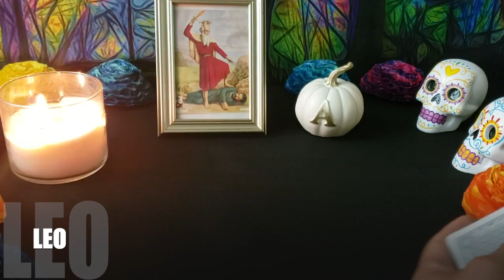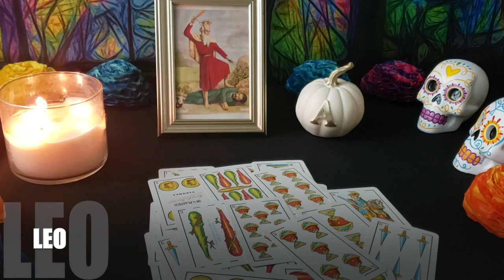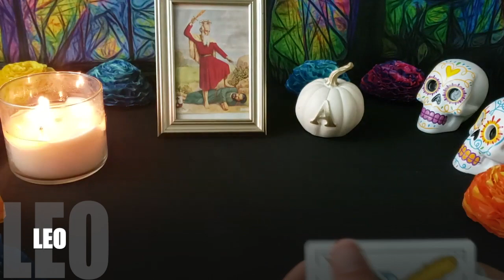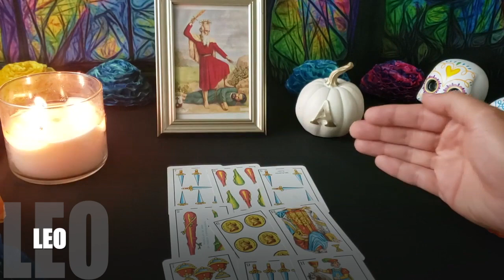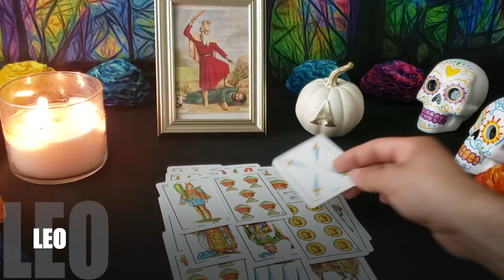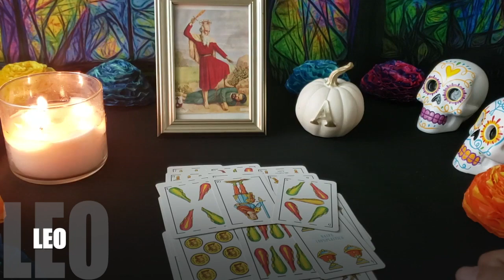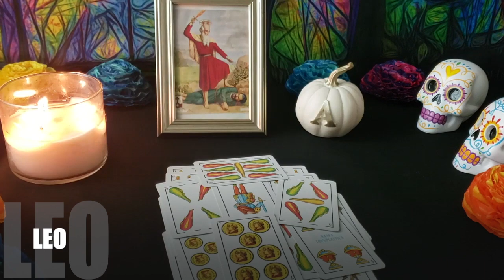LEO NOVIEMBRE 2019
Las consultas serán desde la comodidad de tu teléfono. Nuestro sitio Web

Ayudame a mejorar el canal, Lo puedes hacer con una donación,